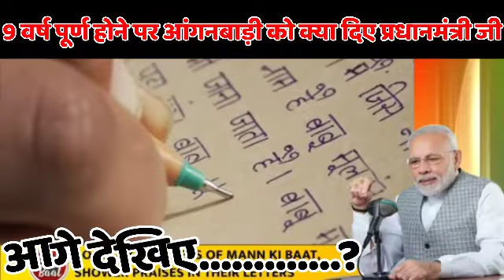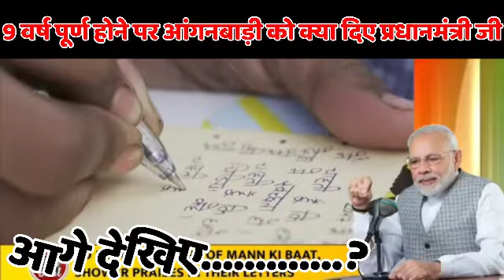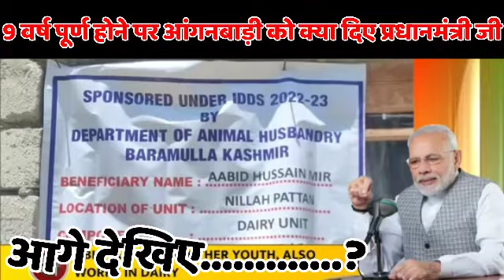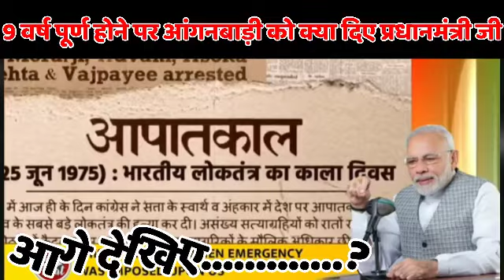आंगनबाड़ी बहनों प्रधानमंत्री जी मन की बात में आंगनबाड़ी बहनों को 9 वर्ष कार्यकाल पूर्ण होने पर क्या?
Related✅✅✅

Anganbadi news
Anganwadi samachar
Anganbadi dharna pradarshan
Anganwadi raili
Anganbadi khabren